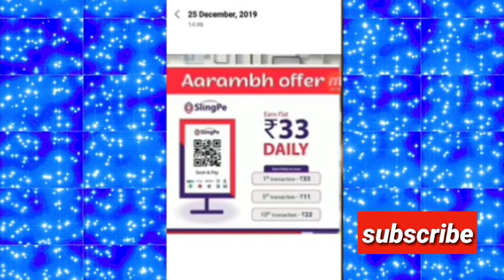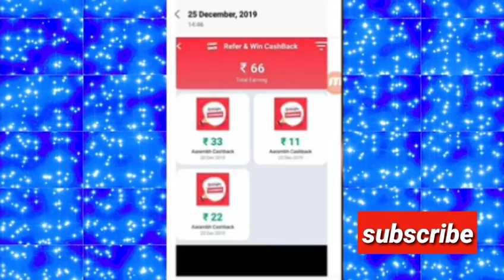Slingpay merchant create kaise Kare | how to create slingPe merchant account | slingPe offer today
slingPe merchant create kaise Kare | how to create slingPe merchant account